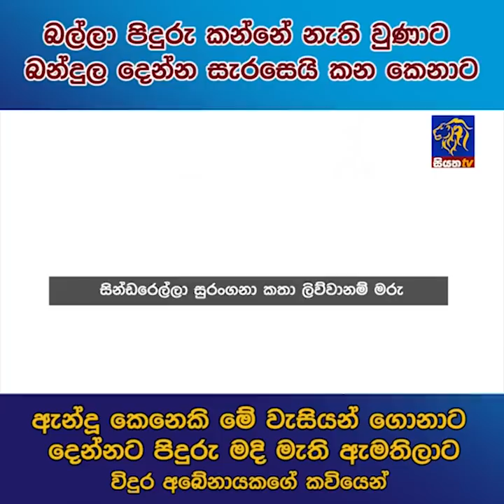බල්ලා පිදුරු කන්නේ නැති වුණාට බන්දුල දෙන්න සැරසෙයි කන කෙනාට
ඇන්දූ කෙනෙකි මේ වැසියන් ගොනාට දෙන්නට පිදුරු මදි මැති ඇමතිලාට විදුර අබේනායකගේ කවියෙන් | Siyatha News